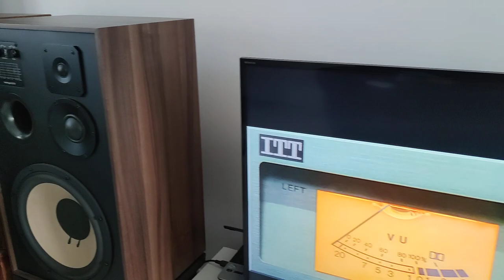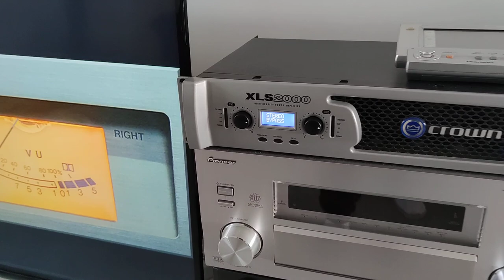Associer Un Ampli De Sono Avec Les Elipson XLS 15 ? Ne Faites Jamais ça SVP 🙏🏻🙏🏻🙏🏻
📌 Une petite précision ne pas confondre ampli pro et ampli de sono, considerer l'ampli pro comme le top of the line et l'ampli de sono comme le bas de gamme, en soit aucune musicalité juste des watts à pleuvoir